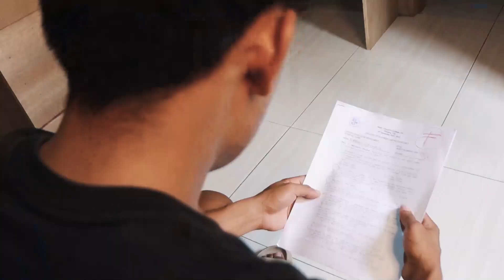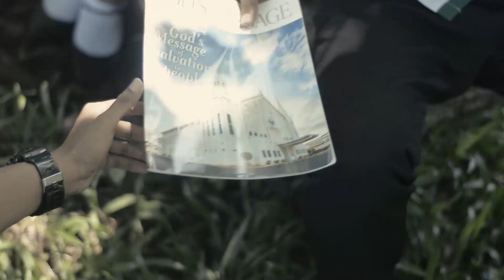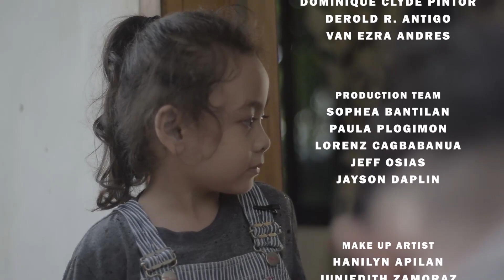Unexpected Blessing | Zamboanga Del Norte | INCinema 2022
Isang barkada, magkakaibang pamilya na kinagisnan. Sina George, Michael, Lea, at Andrew ay magkakaibigan na binuklod ng magandang pagsasamahan mula nang sila’y estudyante pa lamang. Dahil sa mga magulang ni Michael, nabago at naging mabiyaya ang takbo ng buhay ng tatlong magkakaibigan.